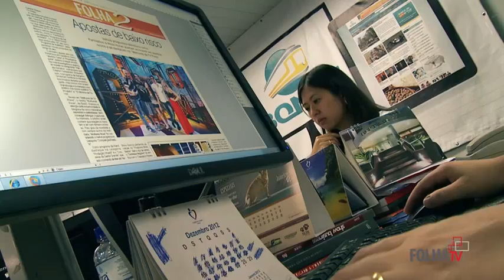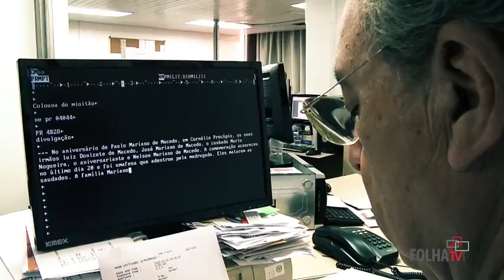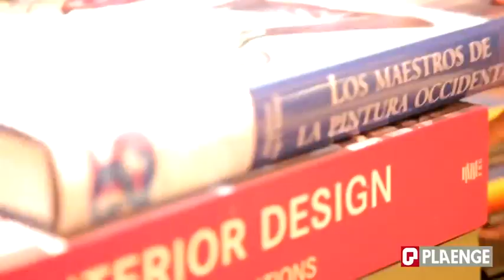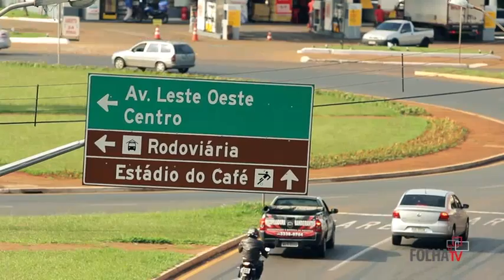FolhaTV Programa 03 - Expectativas para 2013 e um balanço de 2012 - 13/01/13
Veja no programa 03 as expectativas para 2013, uma análise politica de 2012 e para 2013 eum balanço de notícias de 2012.